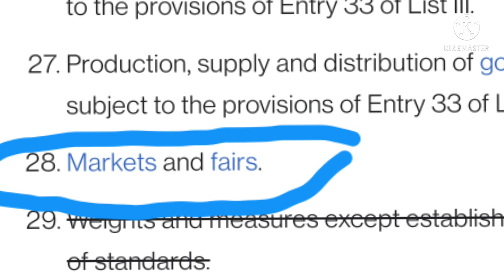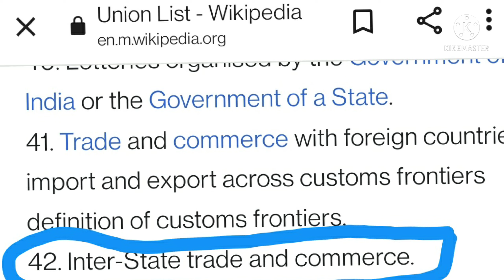Farm reforms laws 2020 explained